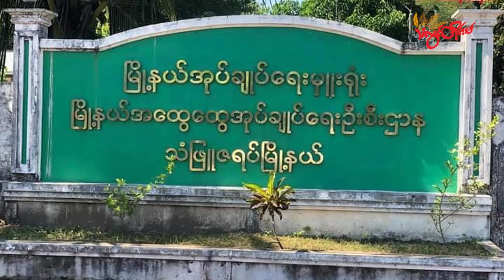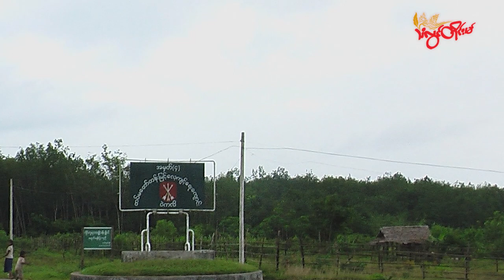TLT Tv||- သံဖြူဇရပ်မြို့နယ်ထွေအုပ် ဒုဦးစီးမှူးတစ်ဦး ဖမ်းဆီးအမှုဖွင့်ခံရ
မွန်ပြည်နယ် သံဖြူဇရပ်မြို့နယ်အထွေထွေအုပ်ချုပ်ရေးဦးစီးဌာနရုံးရဲ့ ဒုတိယဦးစီးမှူး ဦးအောင်ကိုကိုဟာ ဌာနတွင်းသတင်းတွေကို PDF တွေထံ ပေးပို့တယ်ဆိုတဲ့ စွပ်စွဲချက်နဲ့ ဖမ်းဆီးအမှုဖွင့်ခံထားရတယ်လို့ စစ်ကောင်စီနဲ့နီးစပ်သူတွေရဲ့ ပြောပြချက်အရ သိရပါတယ်။